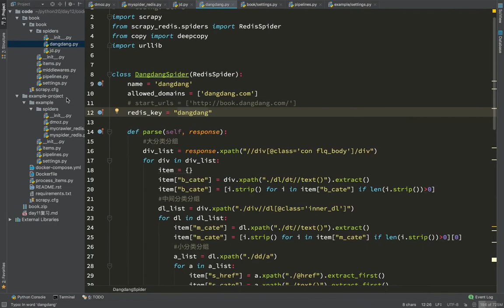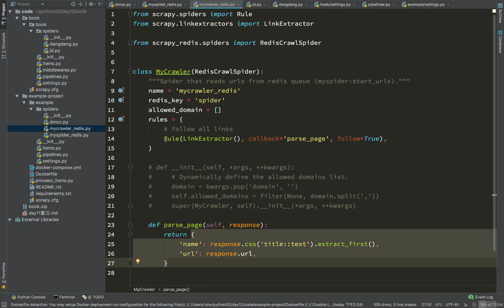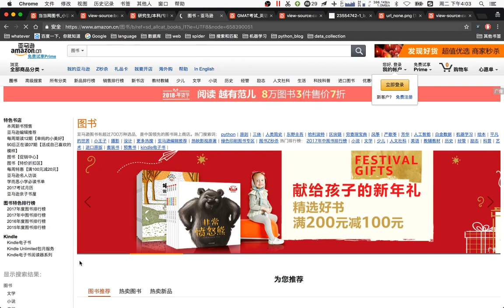20 爬虫scrapy框架及案例丨08 分布式爬虫案例丨04亚马逊爬虫